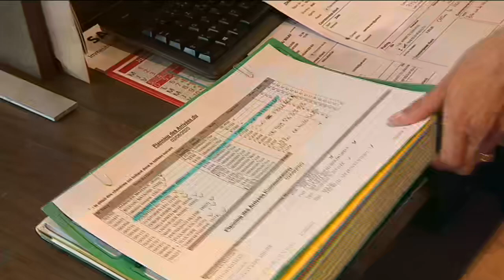Tourisme en Corse : les conséquences du coronavirus sur la fréquentation estivale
Si les vacanciers arrivent en Corse pour le mois d’août, les professionnels du tourisme restent sceptiques. La fréquentation de certains établissements est en nette baisse. Tous attendent beaucoup du mois de septembre.

Intervenants - Alain Barry, Vice-président de l'Union des Métiers
et des Industries de l'Hôtellerie ; Philippe Ciccada, Restaurateur à Ajaccio ; Marina Fondacci, présidente de la fédération des commerçants d'Ajaccio.
Equipe - Stella Rossi, Jacques Paul-Stefani ; Florence Paoli ; André Girardin.